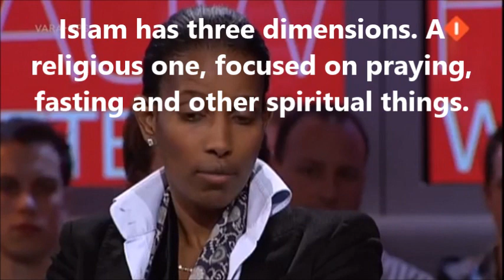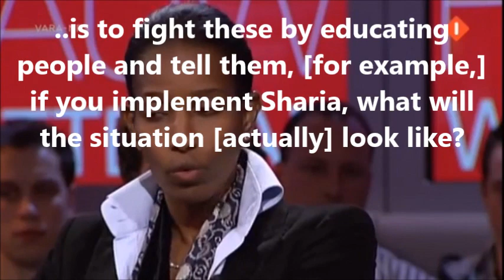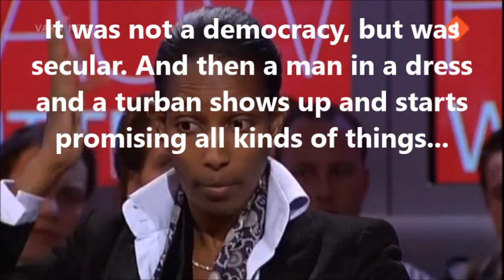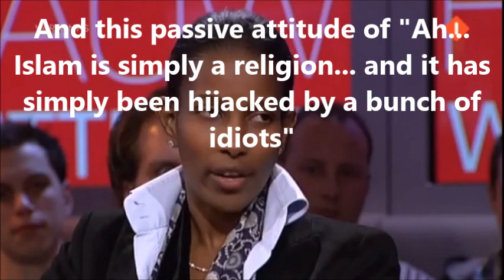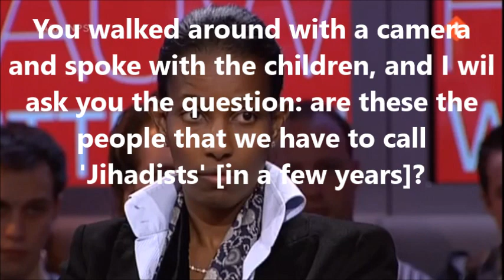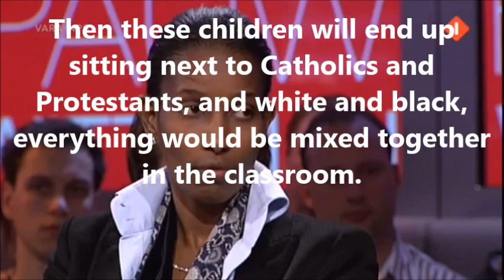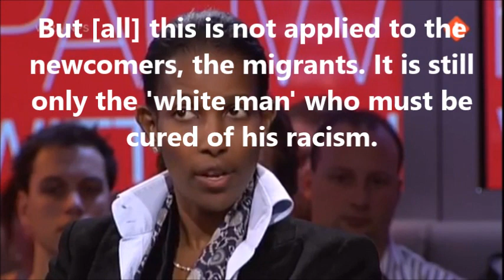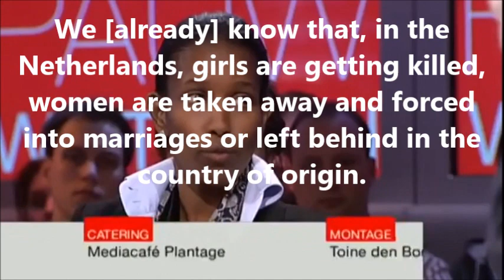RARE Ayaan Hirsi Ali video, with ENGLISH SUBTITLES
✅ Your SUPPORT is GREATLY appreciated.

Paul Nielsen